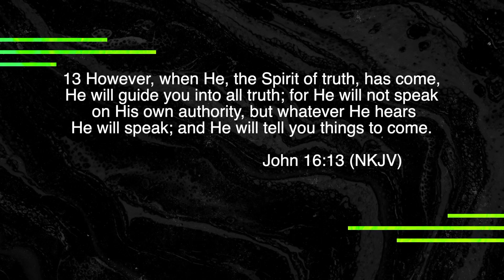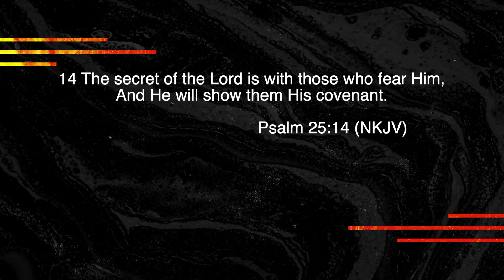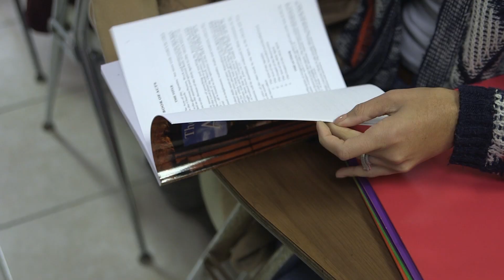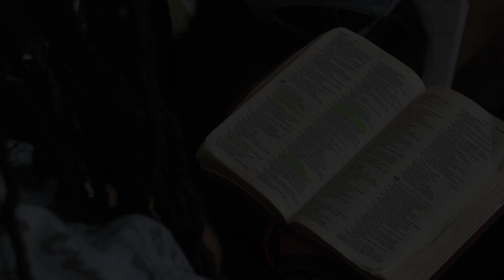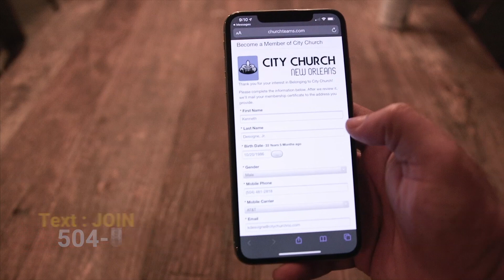City Church TV - How to Discover Your Purpose